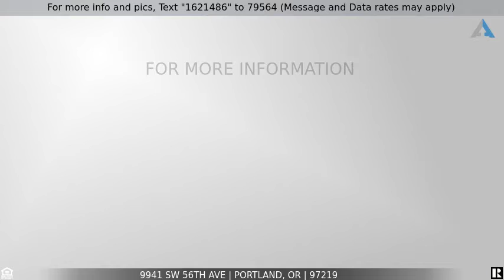Priced at $650,000 - 9941 SW 56TH AVE, Portland, OR 97219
Spacious Mid Century home on oversized lot in highly desirable neighborhood w/ circular driveway! Feel elevated & light as you step foot inside this perfect blend of modern & vintage. Clean lines & large windows welcome the outdoors inside while retaining privacy. Ample & flowing living areas create functional space to live & entertain in ft a beautiful deck off the formal dining area. Tons of room to play & enjoy oversized private backyard. Lots of storage. A must see!